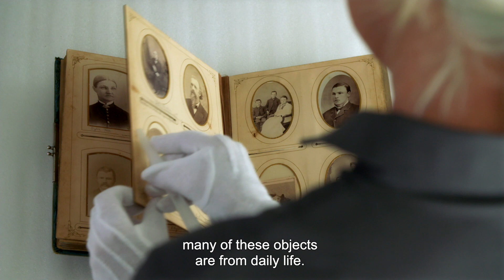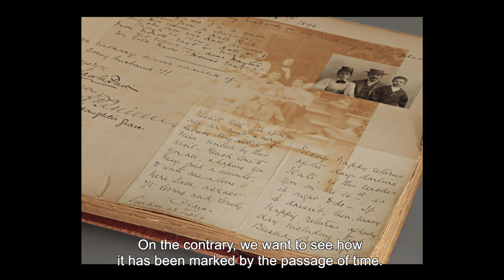Faites connaissance avec la restauratrice Anne MacKay - Meet the conservator Anne MacKay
Faites connaissance avec la restauratrice Anne MacKay et apprenez-en plus sur son expertise et son travail.

Le service de la Restauration est au cœur du mandat du Musée McCord, soit de préserver, d’étudier et de mettre en valeur les objets de sa collection.

La recherche en restauration nous permet de mieux comprendre la place des objets dans notre histoire et l’importance que nous leur accordons aujourd’hui. Chaque objet exposé au Musée a été étudié, documenté et, dans la plupart des cas, traité par l’équipe de la Restauration. Le Musée McCord est un chef de file en matière de sauvegarde des collections, veillant au maintien des conditions ambiantes dans les salles d’exposition et les réserves et à la protection des objets au Musée et en déplacement.

Meet the conservator Anne MacKay and learn more about her expertise and what she does.

The Conservation Department is at the heart of the McCord’s mandate to preserve, study and present its objects.

Conservation research enables us to better understand the place of objects in our history and their pertinence to us today. Every object on display at the Museum has been studied, documented and, in most cases, treated by the Conservation Department. As well, the McCord is a leader in collections care, overseeing the maintenance of the museum environment in its galleries and vaults and ensuring the protection of the Museum’s objects during exhibition and travel.